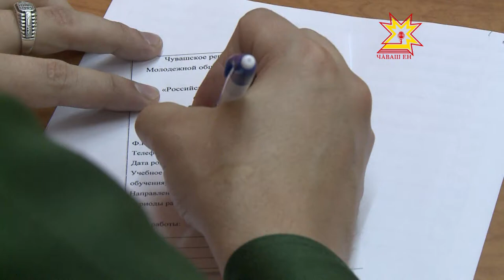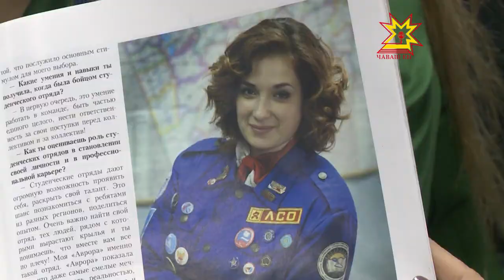Студенческие отряды активно функционируют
Минуло почти 66 лет с того года, когда первые отряды студентов — добровольцев отправились на освоение целинных земель в Казахстан.  Через это общественное движение прошло не одно поколение советских граждан. Да и сейчас студенческие отряды активно функционируют. Кстати, начиная с прошлого года 17 февраля стал официальным праздником Российских студенческих отрядов.